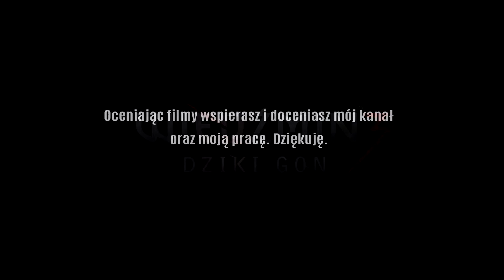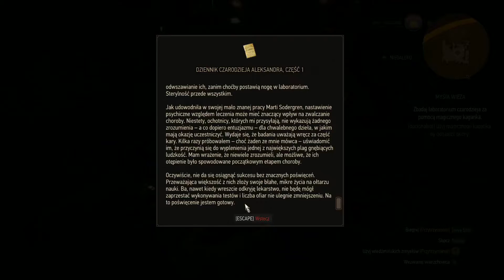Bardzo Zły Wiedźmin cz #21 - nigdy nie ufaj kobiecie, zwłaszcza martwej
Serii gier o wiedźminie Geralcie nie trzeba chyba nikomu przedstawiać - jest to jedna z najlepszych produkcji jaka ukazała się na komputery stacjonarne oraz konsole. Pięknie przedstawiony świat, barwne postacie, wciągające zadania i ciągłe wybory "mniejszego zła".
W tej serii odbiegniemy nieco od typowego wiedźmina jakiego znacie - będziemy zimni, wyrachowani, wredni i pazerni. Ciekawi Geralta spod ciemnej gwiazdy ? Zapraszam do oglądania.